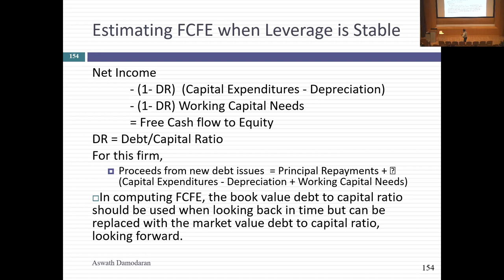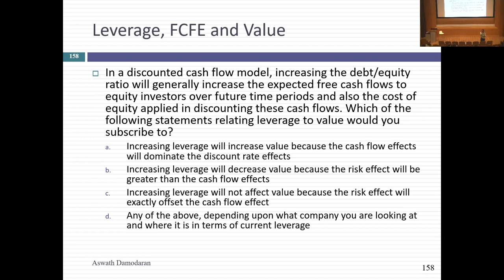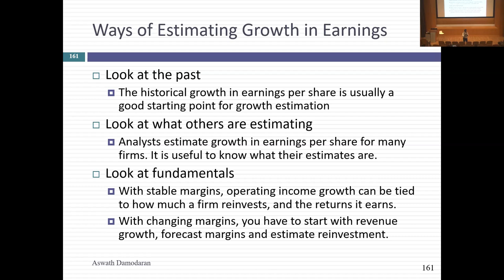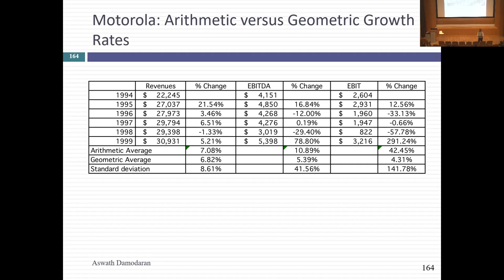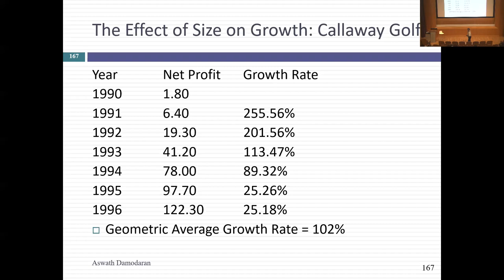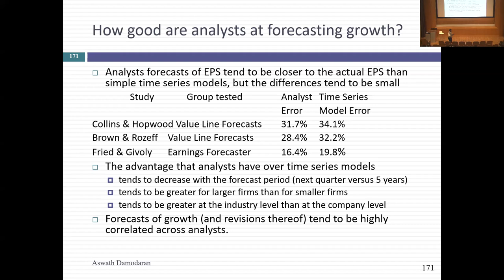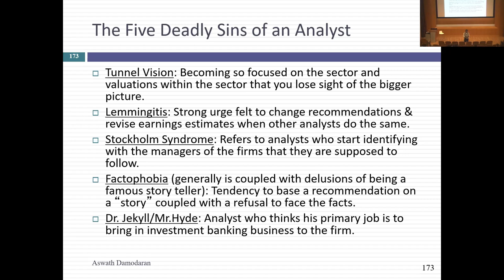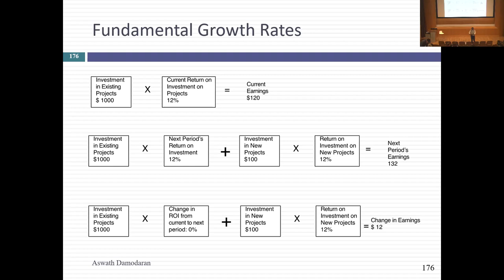Session 9: Growth Rates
(The first 35 minutes of class were taken up by the first quiz and that time was not recorded. The rest of the class was recorded.)
In the session, which occurred after the quiz i, we started on our assessment of growth rates, starting with historical growth rates, before looking at analysts estimates of growth and why they do not carry more predictive power (given that analysts often are immersed in company-specific knowledge and have access to management). We then looked at tying growth to two fundamental questions: (1) how much companies reinvest and (2) how well. The way we measure these can vary depending on whether you look at earnings per share, net income or operating income